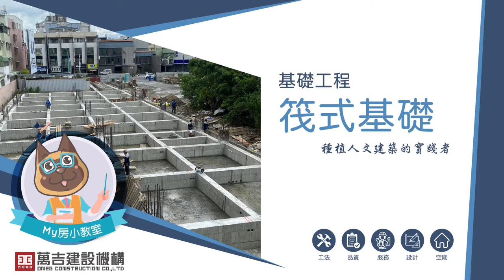【細心在你看不到的地方用心＿筏式基礎】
台灣位於地震活躍地帶🏔
👷‍♂️萬吉建設機構特別重視房屋結構的安全問題，筏式基礎是採用大型連貫之基礎版結合深地梁，將建築物所有牆、柱各種載重部位，均勻分佈於基礎底面之地層。

⛔️強震發生時，若發生土壤液化的現象，當單一點地層下陷
建築物也不會受到太大的影響。

⛔️反觀從獨立基礎分散震度的能力不好，因此當下陷發生時
容易使建築物發生單一點傾斜，而導致建築體發生拉扯產生不均勻沉陷，嚴重時會發生房屋歪斜的現象😱

⛑萬吉建設機構，不僅堅持落實筏式基礎工法，同時加強地樑連結柱、牆、板的強度，甚至超過國家規定安全標準，我們才能確保交給住戶最安全的品質👏👏👏